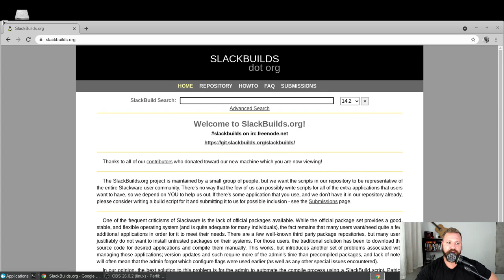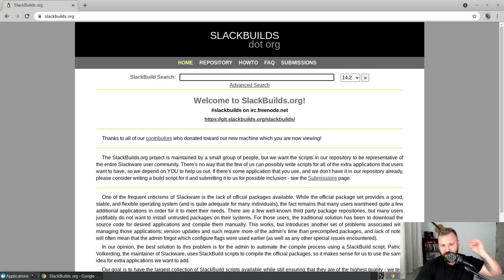Porque usar dois monitores é tão ruim!